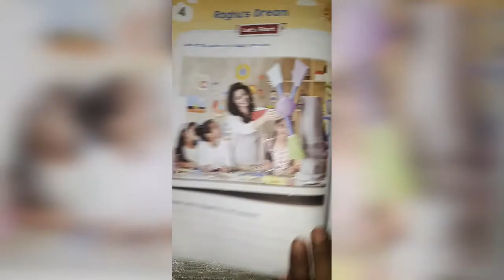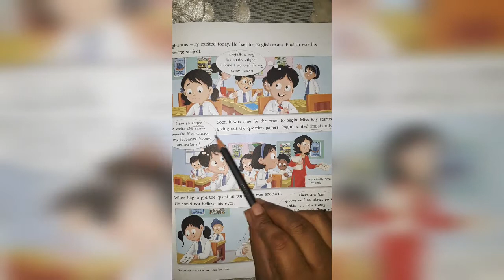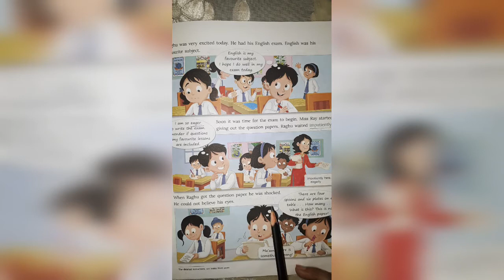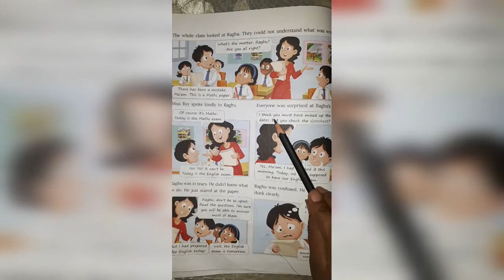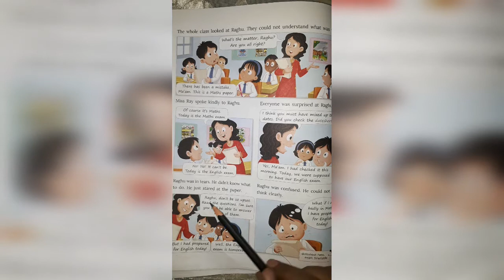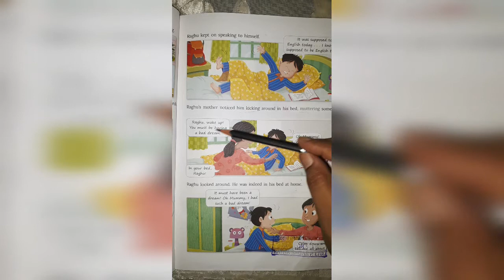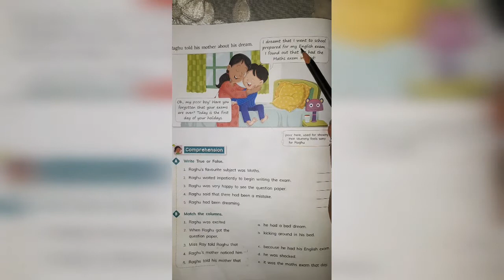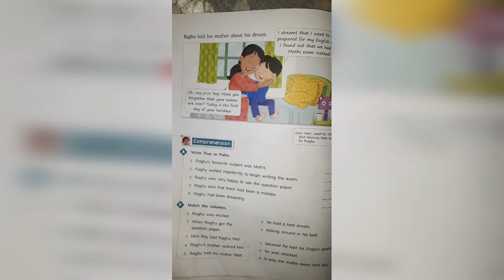4th class chapter - 4 Raghu 's dream